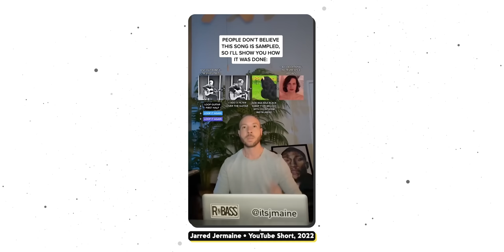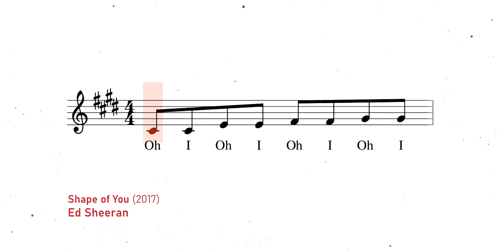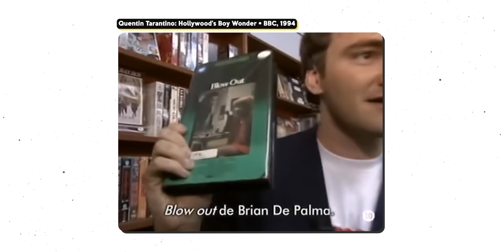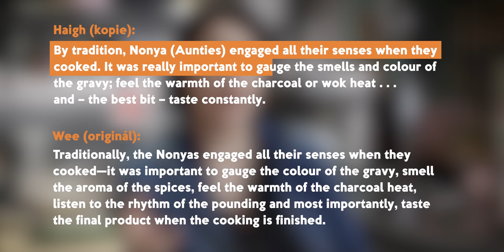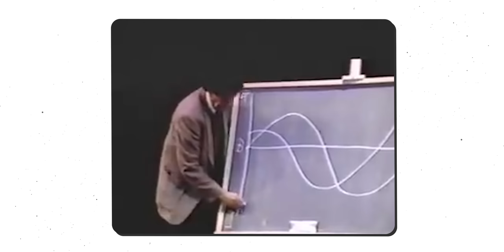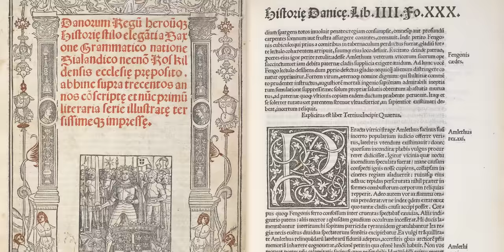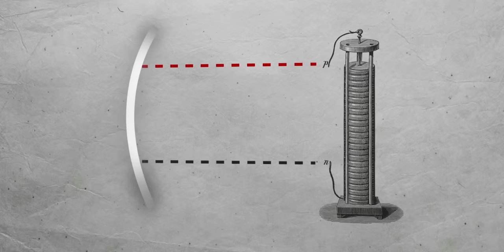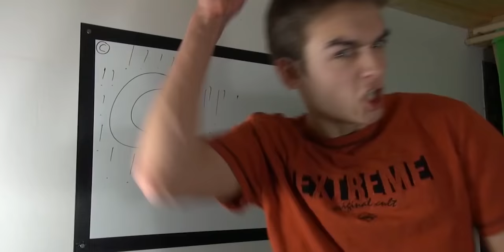Žijeme v remixu | KOVY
Existuje vůbec originalita? V dnešním videu zjistíme, že celý svět kolem nás je jeden velký remix. Umění, vaření, YouTube, filmy, příběhy... Pojďme objevit proč!

ZDROJE:
Austin Kleon – Kraď jako umělec (2012) Jan Melvil Publishing
Songy (zdroje uvedeny v ukázkách)
Databáze Whosampled.com
Ukázky z filmů: Popelka, Sněhurka, Pinocchio, Lví Král, Duna, Amadeus, Harry Potter; obrazů Maneta, Picassa, Delacroixe, Rubense, Giorgiona.